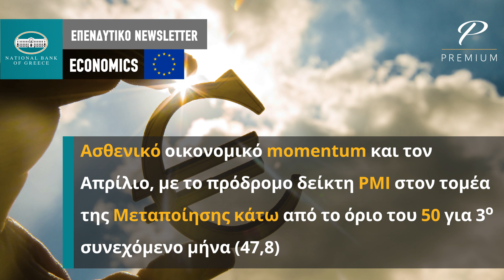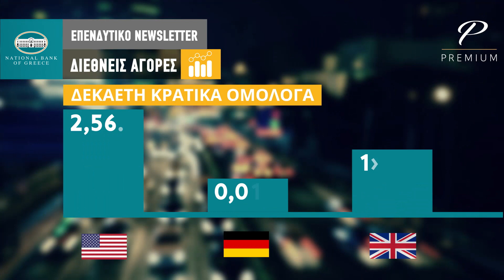ΕΒΔΟΜΑΔΙΑΙΟ ΕΠΕΝΔΥΤΙΚΟ NEWSLETTER | 22.04.2019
Το εβδομαδιαίο επενδυτικό newsletter της Εθνικής Τράπεζας για την εβδομάδα 22-28 Απριλίου 2019.